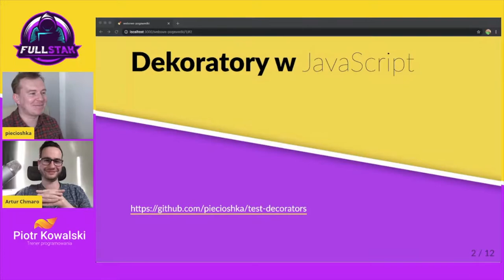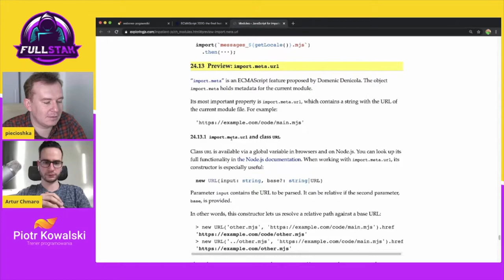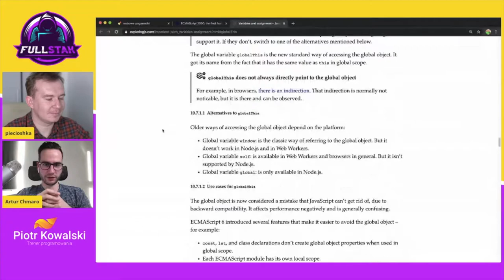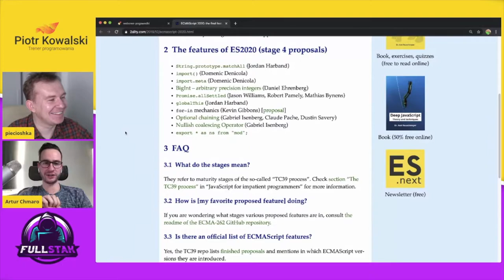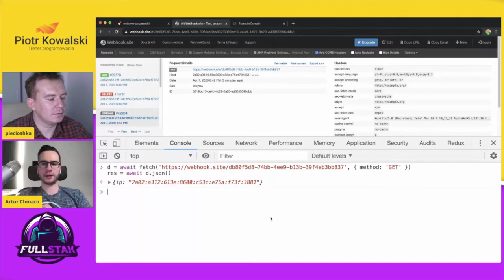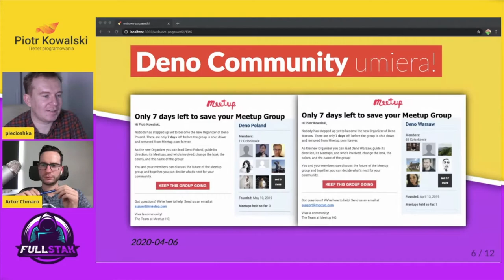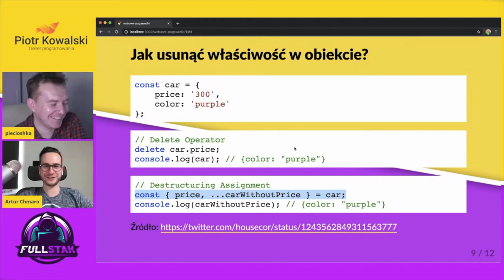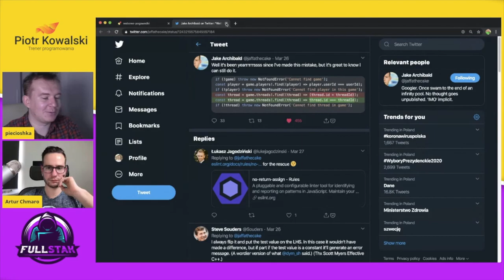Web Pogawędki 🔴 Dekoratory, ES2020, Pandemia, Expo SDK, WarsawJS, Prettier (zapis z live'a)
Live z FB (nagrany 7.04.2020)

1:20 - Dekoratory w
10:55 - Nowe funkcjonalności w
12:30 - Dynamiczne importy
15:00 - BigInt
18:55 - Promise.allSettled
21:00 - globalThis
25:20 - for-in mechanics
27:40 - Optional chaining
32:00 - Nullish coalescing
36:00 - Named exports
38:30 - Narzędzie do testów webhook.site
43:20 - Czy pandemia dotknie branżę IT?
48:20 - Darmowe kursy
54:00 - DENO community
58:00 - Nowe SDK Expo
1:02:00 - WarsawJS Workshops
1:04:10 - Usuwanie właściwości z obiektu
1:08:10 - Dyskusja: Prettier
1:17:10 - Ciekawy błąd w kodzie